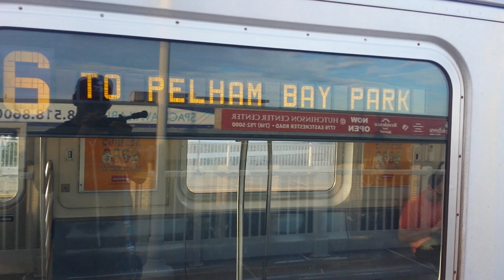IRT Pelham Line: Manhattan & Pelham Bay Park Bound R142A & R62A @ Westchester Square-East Tremont Av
MTA New York City Subway: Westchester Square-East Tremont Avenue (IRT Pelham Line)

Train Transfer:
(6)| Brooklyn Bridge, Manhattan to/from Pelham Bay Park, The Bronx via LCL or EXP

Bus Transfer:
Bx4 Bus to The Hub 3rd Avenue via Westchester Avenue (Bx4A Bus via Metropolitan Oval)
Bx8 Bus to Locust Point Tierney Place & Williamsbridge 225th Street (225th Street Subway Station (2 & 5) Trains)
Bx21 Bus to Mott Haven 136th Street
Bx24 Bus to Country Club & Hutchinson Metro Center via Pelham Bay
Bx31 Bus to Woodlawn Katonah Avenue
Bx40 Bus to Throgs Neck Fort Schuyler & River Park Tower via East Tremont Avenue
Bx42 Bus to Throgs Neck Harding Avenue & River Park Tower via East Tremont Avenue

*This R142A heading to Pelham Bay Park came from the 4 line. During PM Rush Hour, the 6 train borrow only one set of the R142 or R142A from the Jerome Avenue Yard.

**In this video, you see a Not In Service R142A (6) Train bypassing this station heading towards the Westchester Train Yard.

Taken 9/1/2017